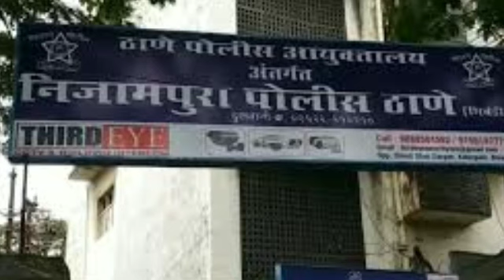police informer ko aaropi banana kya sahi hai..?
Fahmida Hasan Khan